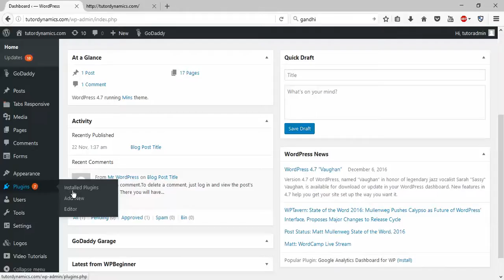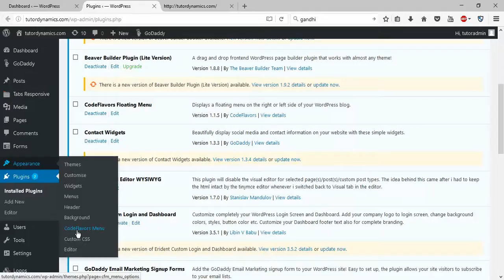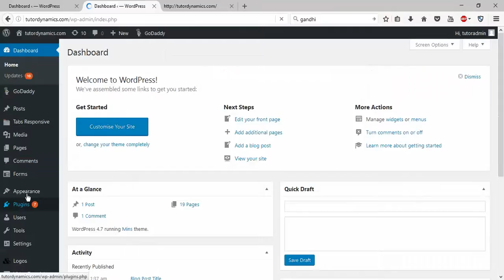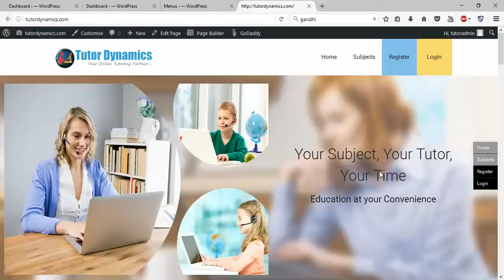Wordpress Website - Add Floating Stick Menu - Intact Abode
wordpress floating menu responsive

wordpress floating menu plugin

wordpress floating menu bar

floating menu wordpress theme

floating button wordpress plugin

floating side menu wordpress

codeflavors floating menu

wp floating menu pro